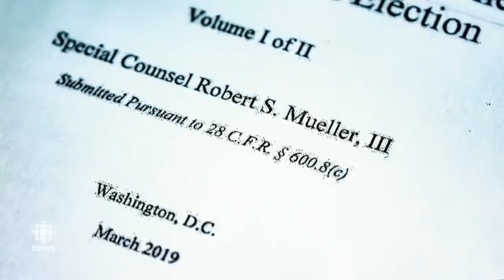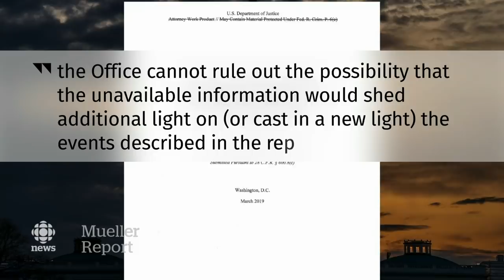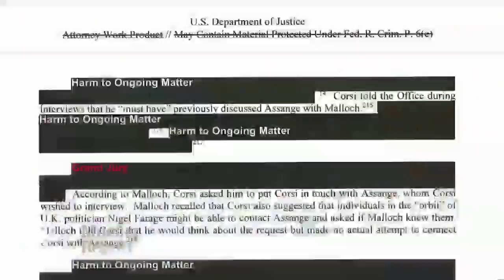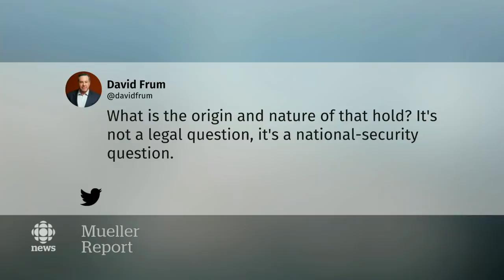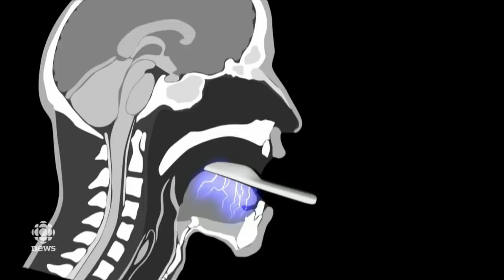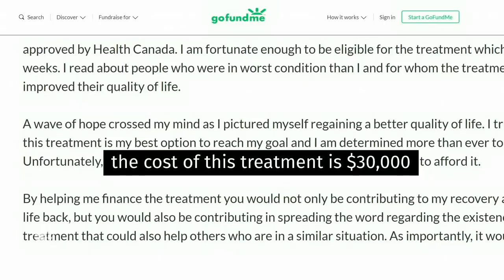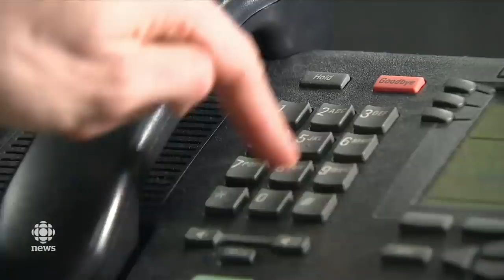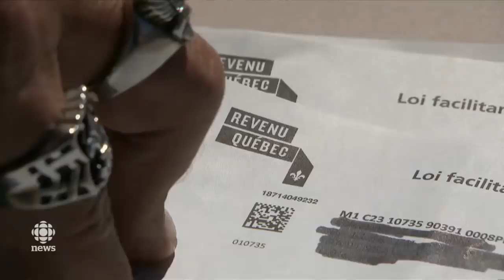The National for April 18, 2019 — Mueller Report, Flood Prep, At Issue